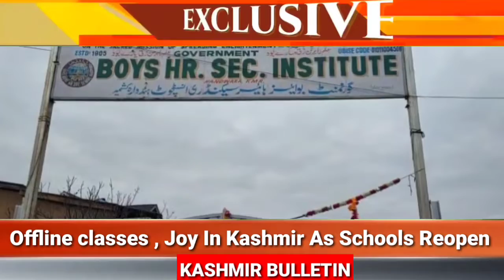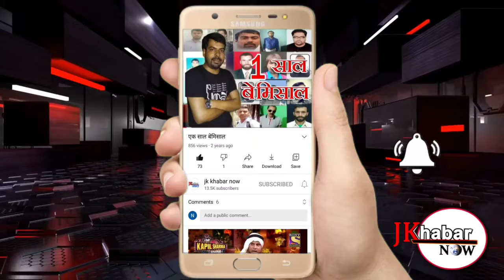Offline classes , Joy In Kashmir As Schools Reopen।।EXCLUSIVE REPORT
Aadil Akbar
Kupwara/ Handwara

Offline classes , Joy In Kashmir As Schools Reopen After Long Hiatus*

Kashmir / Kupwara

 Schools in Kashmir Valley were abuzz as offline classes for students resumed in government and private schools on Wednesday after a gap of nearly two and half years.

Students dressed in uniforms and wearing masks marked a remarkable delight for them as well as the parents.

After a long hiatus due to covid-19 pandemic and curbs on account of 5 August 2019 decisions, the students re-united with friends, giving educational institutions a joyful ambience. Merriment was writ large on faces of the parents and onlookers alike as return of students to schools filled the air with great fun and excitement.

The students are required to wear face masks, their body temperatures were checked with thermal scanners and sanitisers were applied on their hands as they entered the schools.

The government on Sunday made wearing masks mandatory for the students coming to the educational institutions.

 “Regarding the offline mode of teaching for other classes in all Schools of J&K, the Heads of Institutions shall be responsible for adherence to Covid Appropriate Behaviour in their respective schools and prepare proper plans for the same,” reads an order by the Jammu and Kashmir State Executive Committee headed by Chief Secretary Dr Arun Kumar Mehta, issued on February 27 as per GNS. “Symptomatic students should not be allowed to attend school. No student should be allowed to attend School without a mask,” the order reads.

All the students coming to attend regular offline classes in the Universities, Colleges, Polytechnics, ITIs, etc. are required to carry a vaccination certificate with them. “The Heads of the institutions must ensure that guidelines related to social distancing and Covid Appropriate Behaviour (CAB) are strictly followed including regular screening at the entrance of the Institution,” the order said, adding, “They shall also screen any symptomatic student and ensure his/her testing to contain any possibility of spread of the virus in their institutions.

The schools have remained closed in Jammu and Kashmir more than in any part of the globe. While the pandemic forced the closure of educational institutions in mid-March in 2020 when the coronavirus was declared a pandemic around the world, the schools, colleges and universities had reopened after seven-month closure in the wake of the revocation of Article 370 on 5 August 2019.

Even when reopened, attendance at educational institutions remained voluntary as the guidelines by the government of India provided that parents can decide what their wards should do. Most parents gave consent and school resumption seemed uninterrupted until covid-19 announced an unpleasant return.